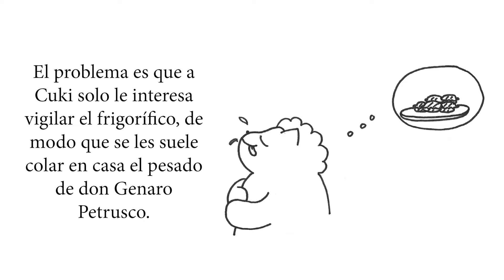Booktrailer: Cuki a través de la Historia. Volumen II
Don Esculapio se las prometía felices cuando Cuki llegó a su vida.
—¡Qué bien! —le dijo a su esposa—. ¡Un perro! Cuidará de nuestro hogar y nos protegerá de ladrones y pelmazos.
El problema es que a Cuki solo le interesa vigilar el frigorífico (nada entra ni sale de ahí sin su conocimiento), de modo que se les suele colar en casa el pesado de don Genaro Petrusco. Aparece a cualquier hora y en cualquier lugar: en la fregadera o dentro del azucarero, debajo de la mesa o encima de la cama… ¡Y todo para obligar a nuestros amigos a viajar con él en su dichosa máquina del tiempo! En esta ocasión, conocerán a personajes como Carlomagno, Cristóbal Colón, los Reyes Católicos… ¿Los acompañamos?